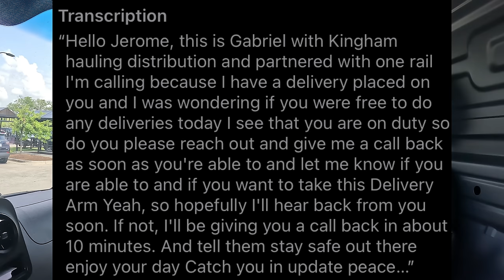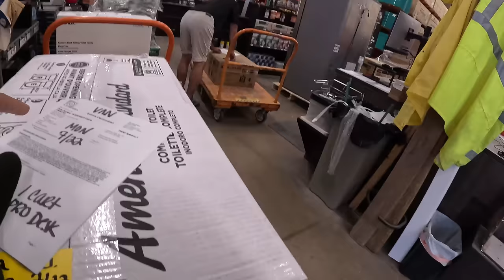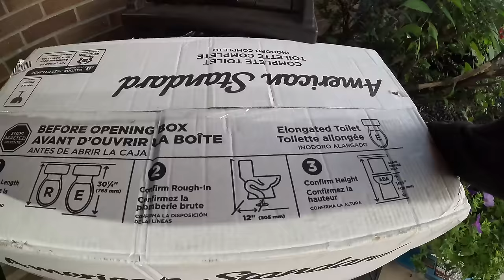KICKED OFF Another Gig App!! Here's What Happened!